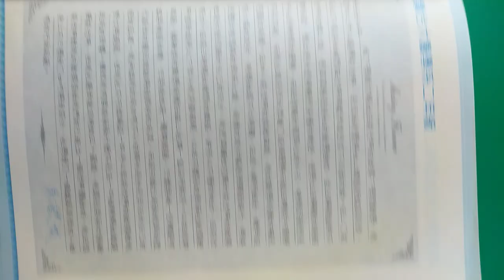VID 20240216#分享#資優生#跳級資優生 十三歲就讀臺大電機系三年級 數學指考滿分 指考數學雙100（參考#數學滿分15擊#俞克斌老師精編）